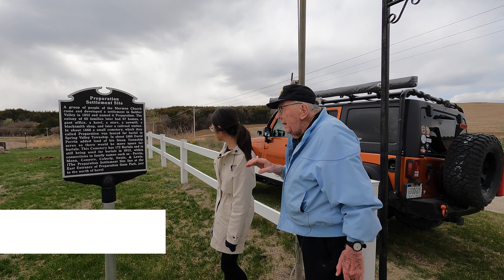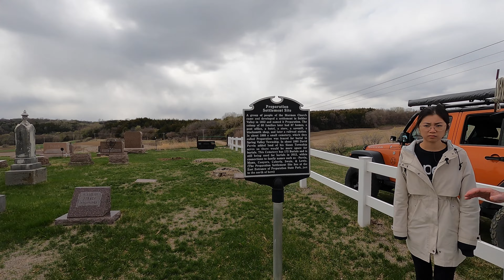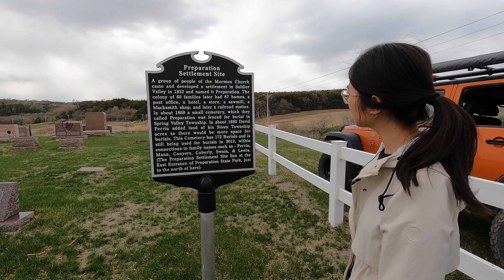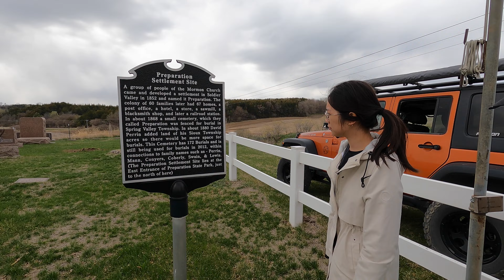My Dad's Visit with Theresa (Day 3)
Dad (Duane Mann) took Theresa Wong on a tour to some of his most memorable and favorite places he lived as a little boy and right before he left for the US Navy.